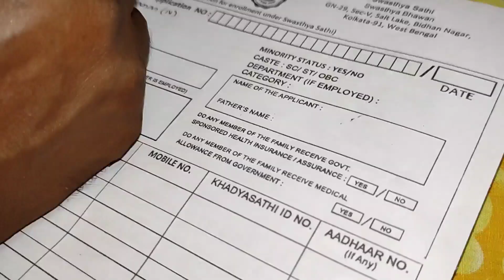rat 12 tai hoche from fill up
lifestyle lifestylevlog villagelife Be Positive, Be Happy & Be Simple But Strong..!! Hello Real Life Family .. I am riya a Working Mom and Happy Homemake Welcome to My Happy & Positive Life ..meet bappa,riya & Our lill one chiku . I share Simple and Happy Family Lifestyle, Positivity, Time Management, Easy Cooking, Easy Kid Handling Tips, Easy DIY Tips For Skin & Hair Care, Shopping, Product Review etc.